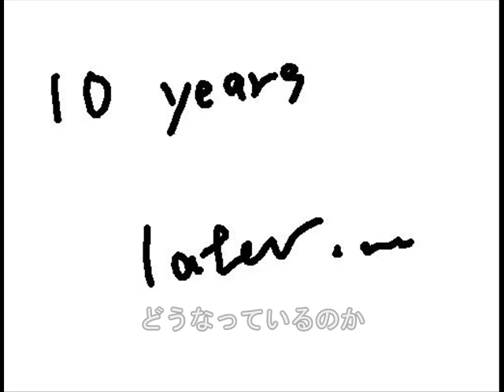思い出の秘密基地【オリジナルソング】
子供の頃の思い出をそのまんま歌詞にして、歌を作りました。自分で歌を作り始めて、この曲が一番最初に作った歌です。ピアノの伴奏を録音して次に主メロ、ハモリと加えていき全部をあわせました。

歌詞↓

　GDEm　GC　　　　DG　GonF
僕が　子供のころ　　いつも　みんなで　外で遊んでた
CD　　　　　G　D　Em　C　　　　　　D　　　　G　D
時間を忘れて　とにかく　一生懸命　　　朝から晩まで　走り回ってた
　G　　　D　　　Em　G　　C　　　D　　　G　GonF
僕の　家のすぐ隣には　　小さい空き地があって
C　　　　D　　　　　G　GonF　E　　Am　　　D　　G　D
毎日　友達と　せっせと穴を掘って　　秘密基地を作ってた

G　　　D　　Em　　Bm　C　　　D　　　　G　D
地下室のような秘密基地を　つくりたかったのさ
G　　　　　　　D　　　　　　　Em　　　　　Bm
たいまつ置いて　テーブル置いて　ひんやりした部屋で
C　G　　　Am　　D　　　　　　G
友達みんな呼んで　遊びたかったよ

G 　　　　　D　　Em　GC　　　　　　D　　　G　GonF
雨が降った　次の日は　　　　穴にたくさん　水が　たまって
その日は　穴掘りできない　やったとしても　　　どろんこに　　なるだけだよ
途中　大きな石が　　　あると　スコップが　カンカンと鳴って
しかたなく石のまわりの　土を　　どけて　　掘り進むしかないんだ
地下室のような秘密基地に　住みたかった　　のさ
テレビを置いて　おやつを持って　いって　そこで　みんなと
映画　鑑　　賞　　　　　したかったんだよ